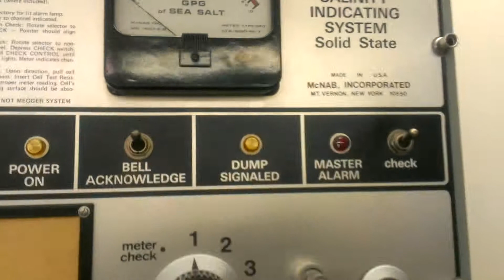MDM-ATC 0-10 GPG Mcnab Inc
A salinity indicating system is a device specifically designed to accurately measure the salinity of water.  The system was intended for use in a ship's boiler feed and condensate system, or a seawater desalination unit, such as an evaporator, distiller, or tank.  The system is used to protect the ship's boiler system from potentially dangerous and destructive highly impure water, or to insure the potability of desalinated water.  In conjunction with the metering function is an alarm system that continuously monitors the concentration of impurities and produces an alarm signal(s) if the level of impurities exceeds a preset limit.